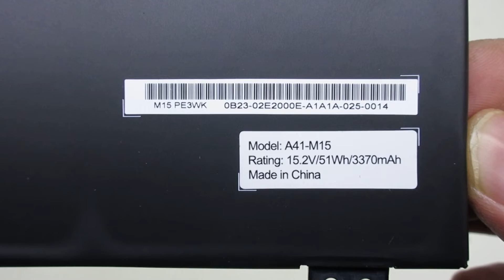Brand New for GETAC 0B23-02E000E A41-M15 M15 PE3WK Computer batteries,Laptop Battery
Models Number:
GETAC A41-M15
GETAC 0B23-02E000E
GETAC M15 PE3WK